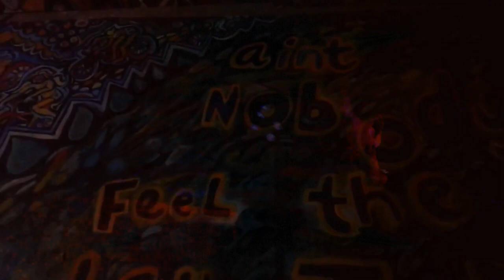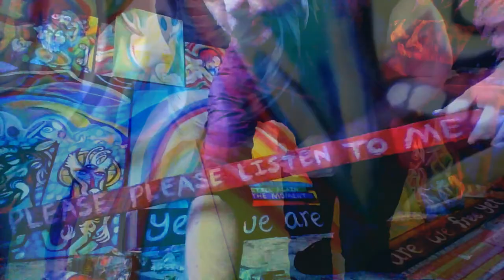Welcome to the Attic Studio of Adam Tom McKee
I wanted to make a video to show off my attic art studio
I created a video that mimics the chaos
of the creative process
visual psychedelic overload with the
waves of audio that influence it